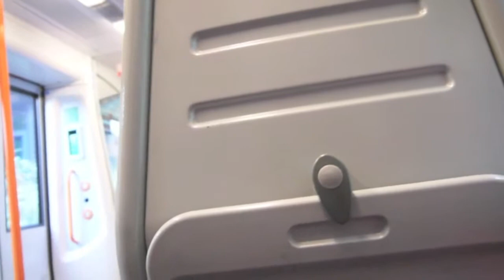update and 2 old videos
Hi guys sorry that this is kinda boring but I thought it was best I told you what was happening and such and give you two videos of old footage :P